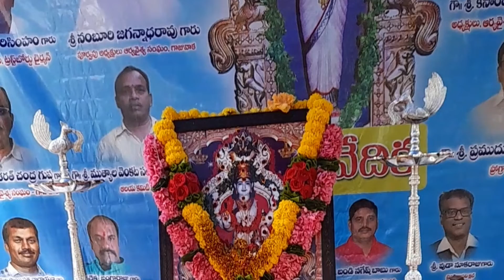కార్తీక్ మాసం నెల రోజులు పండుగ || చూద్దాం రారండి || రుద్రాభిషేకం||mythology and morals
My you tube channel mythology & morals